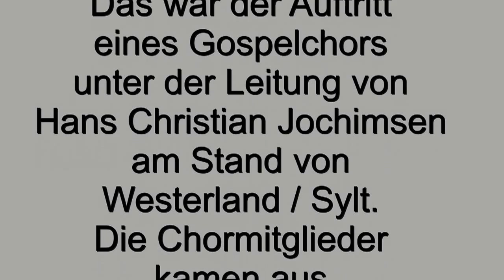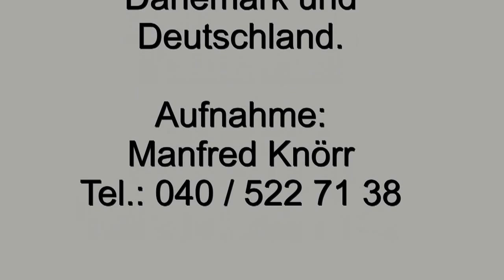Gospel am Meer auf Sylt